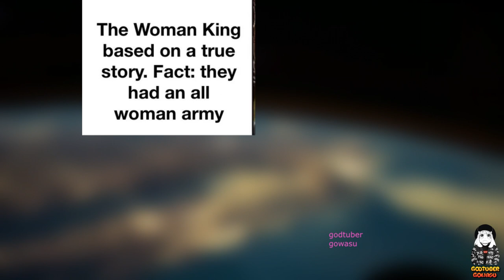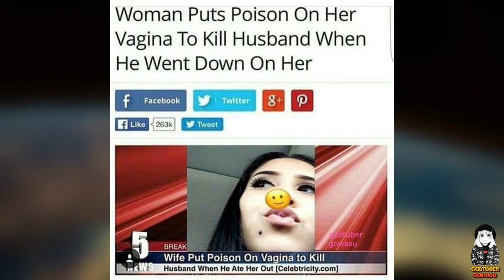MILKY MEMES V3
sc: Inaka no Seikatsu
When it comes to laughter, we like to channel it thru funny memes. Enjoy these funny weekend memes and share them with someone who needs to just relax this Saturday and Sunday.